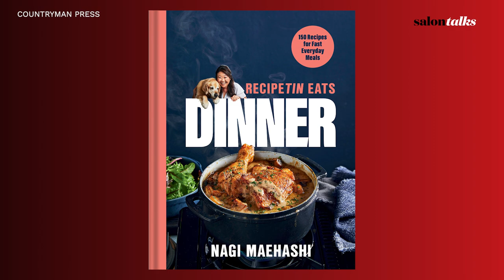How this Australian home cook turned her love of food into a business | Salon Talks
Sydney, Australia-based Nagi Maehashi, the RecipeTin Eats blogger and cookbook author, started off as a home cook and now has millions of followers around the world. How’d she do it? “There's definitely no college that you can go to for this kind of thing,” Maehashi explained on “Salon Talks.” The self-taught home cook, writer and photographer describes how she learned everything from writing, to recipe development to discovering her dog Dozer was the star of her business. “I was very good at the eating part, but everything else, hopeless,” she said.

Watch to hear more about her popular recipes, from Chinese takeaway favorites, to juicy roast chicken and an easy approach to Beef Wellington.